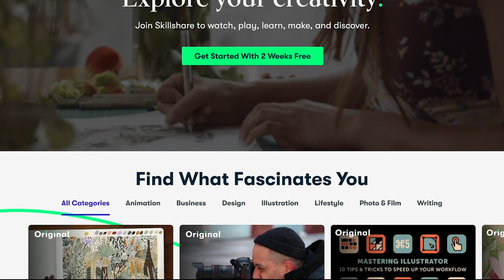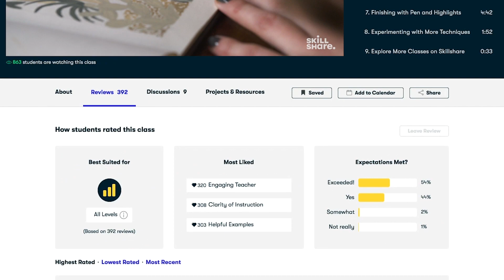Shane Dawson's Book Changed My Life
Bitcoin Wallet:
19wzQvW9goX9NbnTU2vGJ4VPDS7axwWz6D